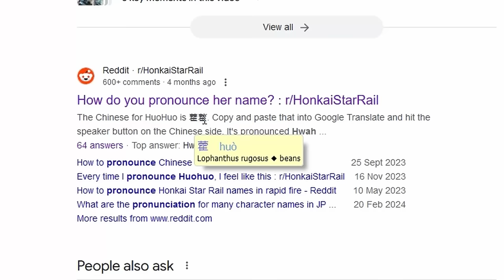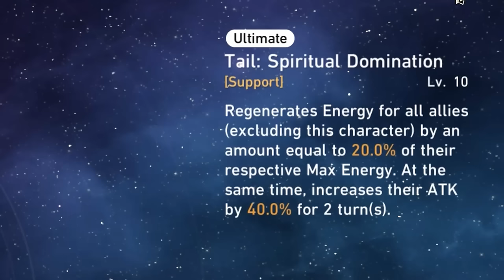Is Aventurine Powercreep?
With nearly 100% shield coverage, there's no doubt that Aventurine is a strong preservation support, but do you already have enough sustain units? Honkai: Star Rail's first year anniversary is happening and there's a lot of free pulls 🔥 Log in for 7 days to receive 20 Star Rail Special Passes for free, plus an additional 10 pulls using the 1600 Stellar Jades via mail! These can all be used to pull Aventurine if you want!

timestamps:
0:00 intro
0:32 tldr on Aventurine
0:59 Luocha doesn't do much except heal
2:50 Fu Xuan still very good
3:43 Huohuo brings a lot offensively
4:22 Gallagher, modern break sustain?
5:17 Aventurine does more
6:28 Acheron debuff synergy
7:28 Not too useful in DOT?
7:45 Get new sustains of you dont have 2 already

Please don't feel you need to become a member, just watching my videos is already great.